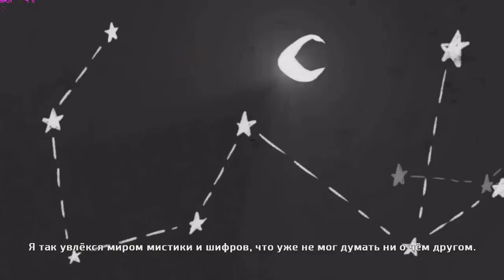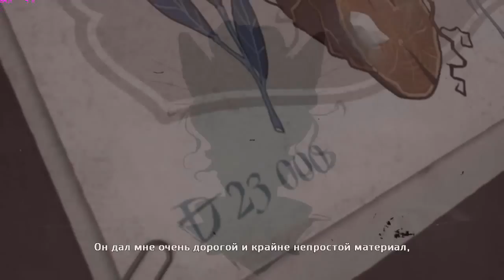The Crown of Leaves Gameplay (PC game).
Title: The Crown of Leaves Gameplay This is a video of the Demo version.
Genre: Adventure, Indie
Developer: Lingrimm , Natalie De Corsair
Publisher: thebrokenhorn
Release Date: Dec 2017
About The Crown of Leaves :
Roui, a resilient city dandy, a decipherer, a half-educated jeweler and the author of scientific magic articles, met with a Big Failure, AND has to return to his gypsy homeland, Latori.